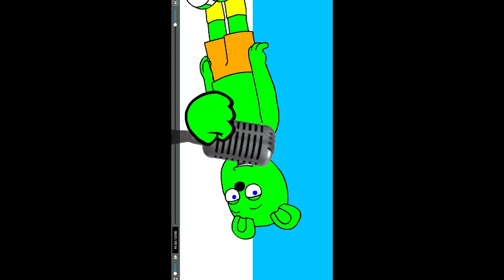Klaskyklaskyklaskyklasky Gummy Bear GoAnimate Version (Free to use)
Created on:
Audacity Versions
BlueStacks5
Wrapper Offline
GoAniFire
VideoMeld
Capcut
Wondershare Filmora 7.5.0
OFX Plugins
VST Plugins
VideoPad
Alight Motion
Balabolka
Puffin Browser